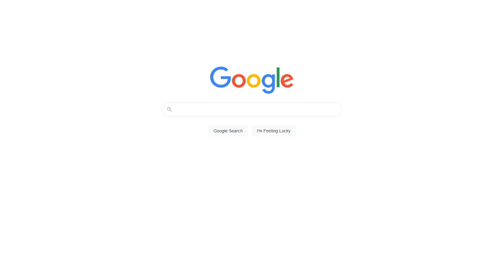GTA but its RuneScape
Yes, GTA but its RuneScape! Slumbridge is a GTA inspired RSPS, with custom skills and models, and an entire overworld built from scratch. I really look forward to seeing how this is gonna turn out because this is something we've never seen before LOL

There currently isn't an ETA on when it'll release so they haven't announced any date but if you're interested in being apart of the community here is the discord